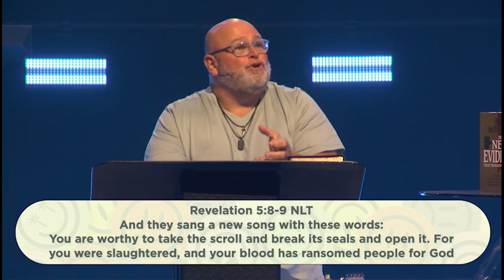A Message About The Joy Of Heaven | Pastor Darryl Bellar